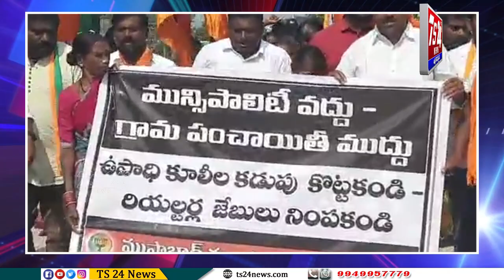మున్సిపాలిటీ ఏర్పాటు చేయవద్దని ఉపాధి హామీ కూలీలతో ధర్నా|TS24 News